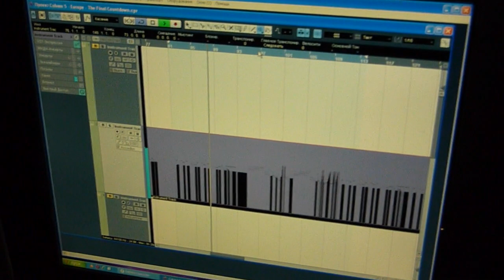Тесла и Final Countdown